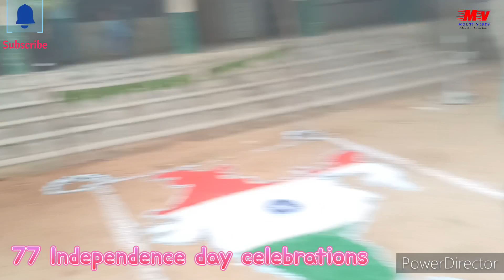77వ స్వాతంత్ర దినోత్సవ సంబరాలు-1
77వ స్వాతంత్ర దినోత్సవ సంబరాలు
77 independence day celebrations in zphs Dadapur school